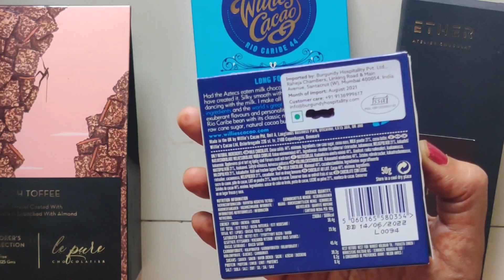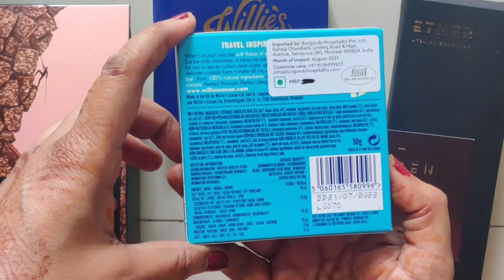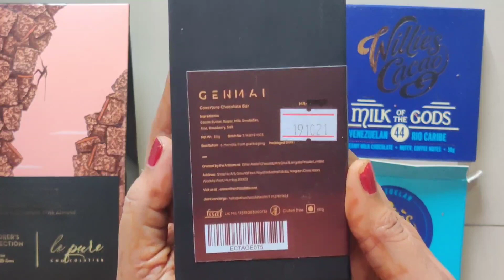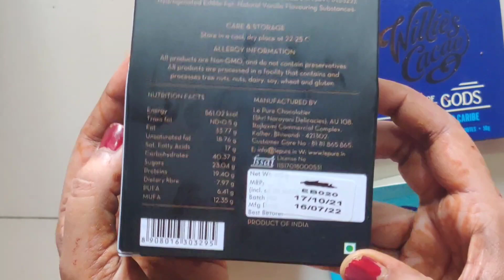Unpacking Exotic Chocolates/Link Shared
Willie's Cacao Milk Chocolate with Sea Salt